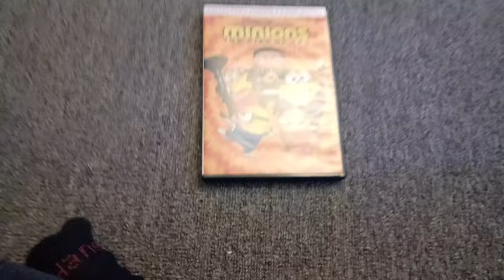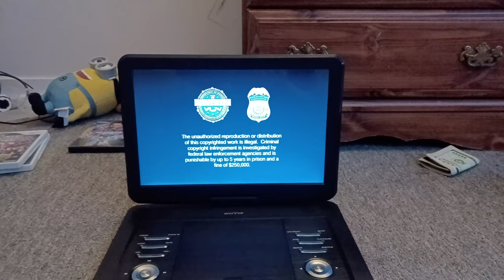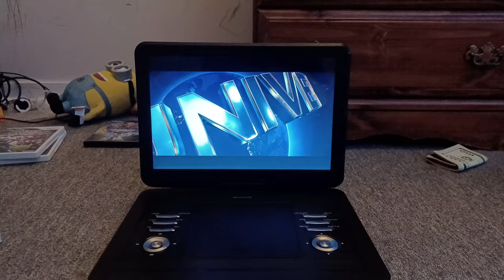Opening To Minions The Rise Of Gru 2022 DVD (Last Video Of 2023)